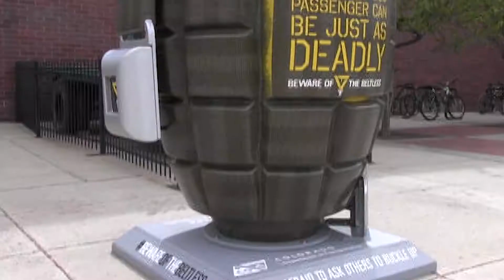CDOT Gernade 3/31/17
You may be wondering what a larger than life grenade is doing on campus. We have the answers right here for you!